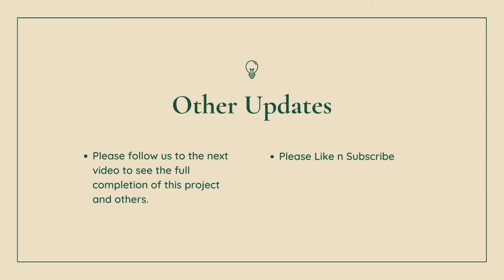Amazing Pillars water fountain made with epoxy resin and Cardboard for pillars .Video1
Making a water fountain out of styrofoam and epoxy resin